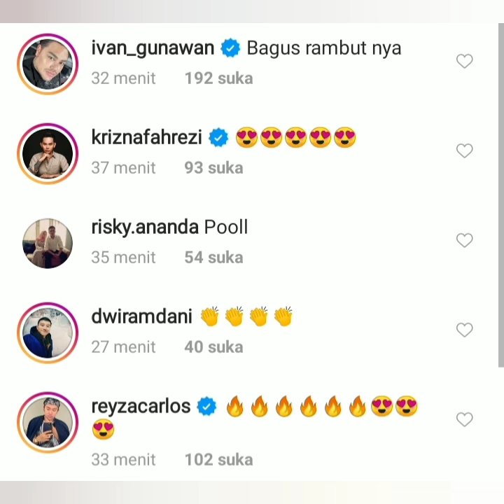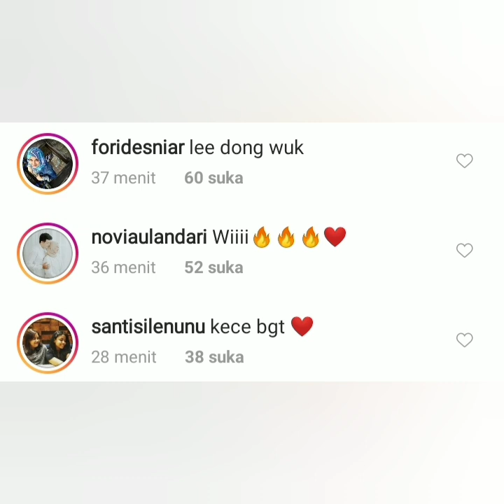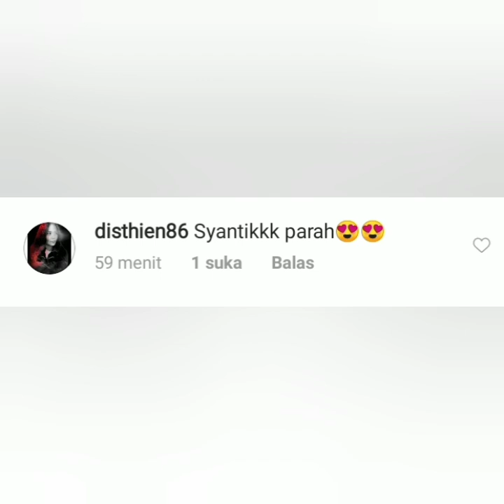Rambut baru ayutingting jadi sorotan, begini Komentar ivan gunawan. Krisnafahrezi & Reyzacarlos.